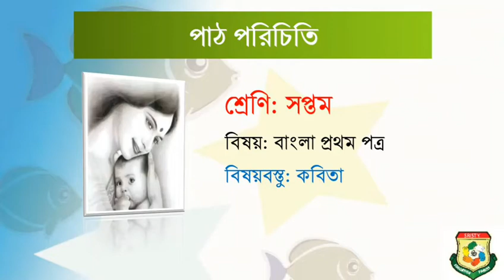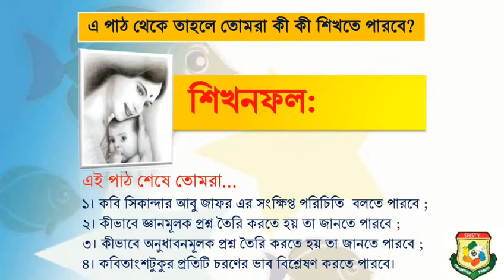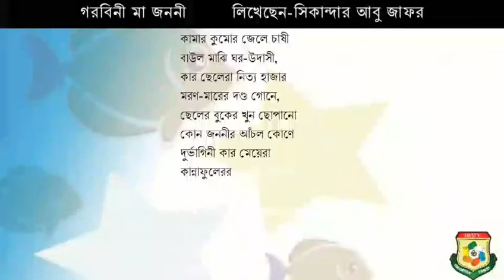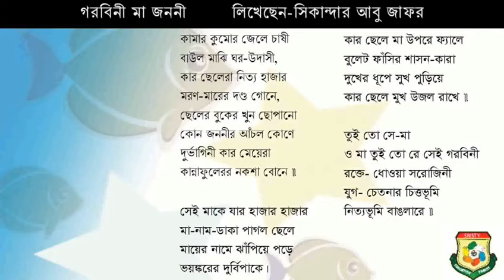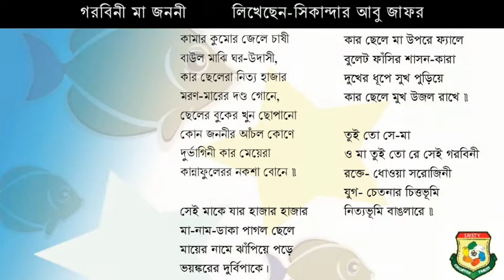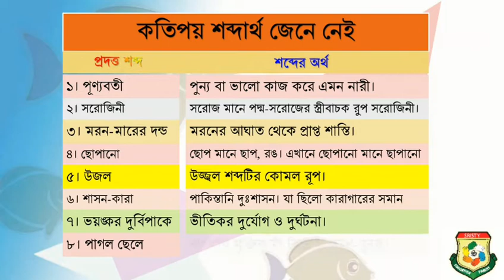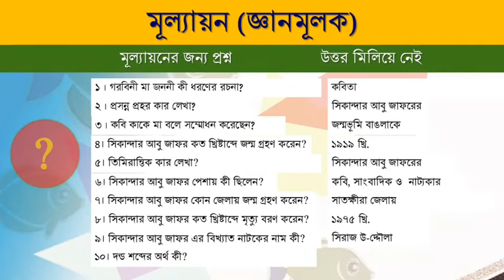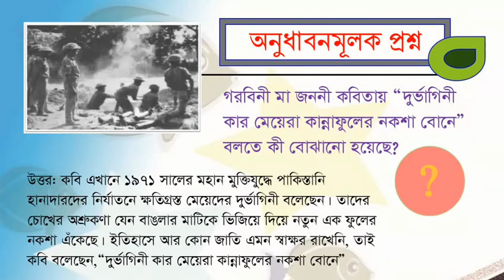সুশান্ত সরকার, ৭ম শ্রেণি, বাংলা ১ম, গরবিনী মা জননী পার্ট ২